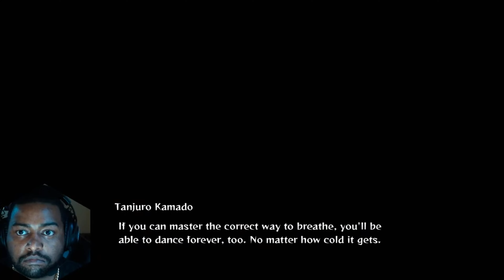He Didn't See This Coming!